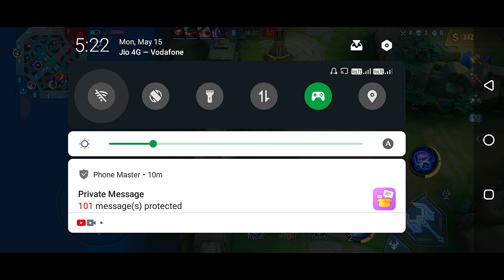BADANG TIPS & TRICKS S28! BEST BADANG GUIDE 2023! TOP GLOBAL BADANG BUILD! MLBB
BADANG TIPS & TRICKS S28! BEST BADANG GUIDE 2023! TOP GLOBAL BADANG BUILD! MLBB . This build is the top 1 global Badang build and is completely optimized for rank. If you're looking for an easy to play build that will get you kills, then this is the build for you!

Play Lists :_______________